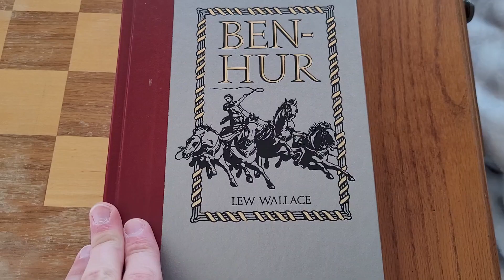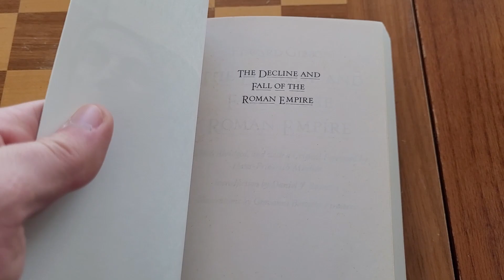First Book Haul of 2021!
Let me know what you think of the books I bought in the comments below!